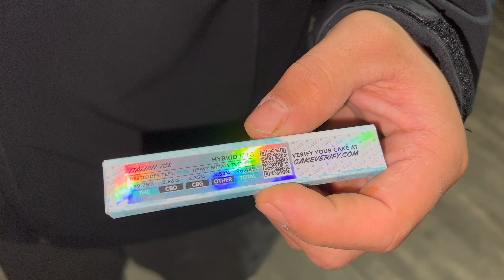I Found Gen3s cake disposables in Midland Texas